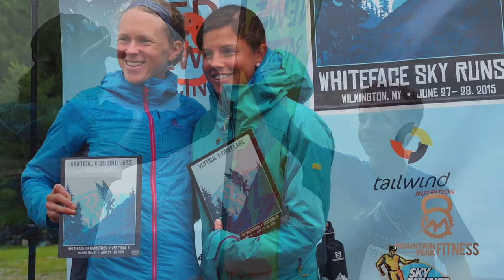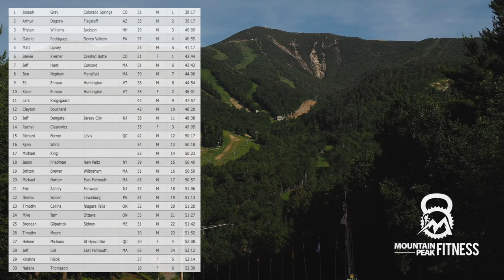2015 Whiteface Vertical K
In just a couple of weeks we will be making our way to one of our favorite playing grounds, the Adirondacks in New York State for the 5th running of the Whiteface Sky Runs!

It starts off Saturday morning, July 20th with an easy run up Whiteface Mountain, gaining 3,300 feet in just 2.4 miles! Sunday’s adventure includes 15.4 miles with over 8,000 feet of climbing! Weather plays a major role in preparation for these races so keep a close eye on the weather report and be prepared for it all.

We look forward to seeing you there! For more information about the course and for race registration,

Here is our video from the 2015 Whiteface Vertical K!

To check out some of our past videos, photos and race reports, visit us